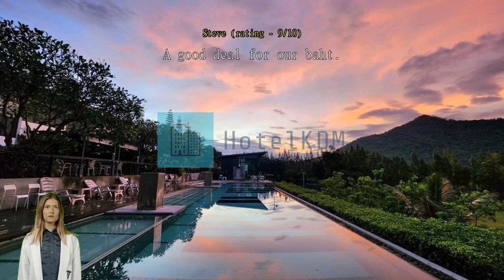The Piano Resort Khao Yai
Experience Tranquility and Comfort at The Piano Resort Khao Yai (SHA Extra Plus)Nestled in the breathtaking landscapes of Khao Yai, Thailand, The Piano Resort Khao Yai (SHA Extra Plus) offers a serene and luxurious retreat for travelers seeking a tranquil escape. With its 3.5-star rating, this hotel combines modern comforts with a touch of elegance, ensuring a memorable stay for guests of all ages.

Discover a total of 69 well-appointed rooms at The Piano Resort Khao Yai, each designed to provide utmost comfort and relaxation. Whether you choose a cozy standard room or a spacious suite, you can expect tasteful decor, modern amenities, and breathtaking views of the surrounding natural beauty.

Check-in at The Piano Resort Khao Yai begins at 02:00 PM, allowing you to settle in and start your vacation at your own pace. The hotel's convenient location makes it easily accessible, with a travel time of approximately 120 minutes from the nearest airport. If you're looking to explore the city center, it is just 11 kilometers away, allowing you to immerse yourself in the local culture and attractions.

Built in 2011 and recently renovated in 2021, The Piano Resort Khao Yai boasts a harmonious blend of contemporary design and Thai influences. The hotel's commitment to providing a comfortable and stylish environment is evident in every aspect of its architecture and interiors. From the moment you step into the lobby, you'll be greeted by an atmosphere of tranquility and warm hospitality.

Families traveling with young children will appreciate The Piano Resort Khao Yai's child policy. Children between the ages of 4 to 4 can stay free of charge, making it an ideal choice for a family-friendly getaway. Create lasting memories with your loved ones as you explore the hotel's facilities and the natural wonders of Khao Yai.

Whether you're seeking a peaceful retreat or an adventure-filled vacation, The Piano Resort Khao Yai (SHA Extra Plus) offers the perfect setting for an unforgettable experience. Immerse yourself in the beauty of Khao Yai, indulge in the hotel's amenities, and let the harmonious melodies of your stay at The Piano Resort Khao Yai serenade your senses.Unwind and Indulge in Luxury at The Piano Resort Khao Yai (SHA Extra Plus)The Piano Resort Khao Yai (SHA Extra Plus) offers a range of entertainment facilities that will ensure a truly unforgettable stay. Whether you're looking to relax and unwind or indulge in some pampering, this resort has it all. Start your evening by visiting the sophisticated bar, where you can enjoy a refreshing cocktail or a glass of wine while taking in the stunning views of the surrounding landscape.

For those seeking ultimate relaxation, the resort's massage and spa facilities are a must-visit. Treat yourself to a rejuvenating massage or indulge in a luxurious spa treatment that will leave you feeling refreshed and revitalized. The skilled therapists will help you unwind and melt away any stress or tension, leaving you in a state of pure bliss.

Surrounded by lush greenery, The Piano Resort Khao Yai (SHA Extra Plus) also boasts a beautiful garden where you can take a leisurely stroll or simply sit back and soak in the serene ambiance. The well-manicured gardens provide the perfect setting for a peaceful retreat, allowing you to connect with nature and find inner peace.

With its exceptional entertainment facilities, The Piano Resort Khao Yai (SHA Extra Plus) offers a truly immersive experience that will cater to all your needs. Whether you're looking to enjoy a drink at the bar, indulge in a pampering spa treatment, or simply unwind in the tranquil gardens, this resort has it all.Unwind and Stay Active at The Piano Resort Khao Yai (SHA Extra Plus)'s Impressive Sports FacilitiesAt The Piano Resort Khao Yai (SHA Extra Plus), guests can enjoy a range of top-notch sports facilities that cater to both relaxation and fitness enthusiasts. Dive into a refreshing swim at the indoor pool, perfect for those who prefer a more controlled environment. The pool is beautifully designed with large windows that allow natural light to flood in, creating a serene and tranquil atmosphere. Whether you want to do a few laps or simply float around, the indoor pool offers a peaceful retreat for guests of all ages.

For those who love the outdoors, The Piano Resort Khao Yai (SHA Extra Plus) also boasts a stunning outdoor pool. Surrounded by lush tropical gardens and breathtaking mountain views, this pool provides a picturesque setting for a refreshing dip. Relax on the sun loungers by the poolside, soak up the sun, and let your worries melt away. The outdoor pool is also perfect for families, with a separate shallow area for children to splash around and have fun